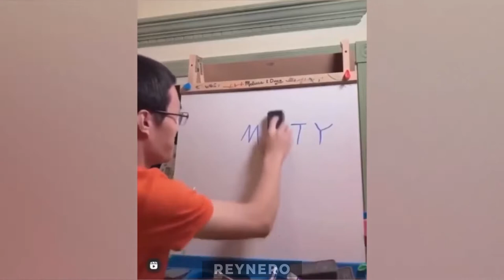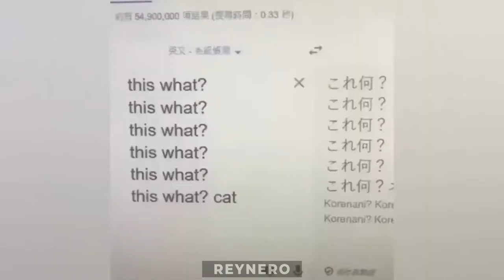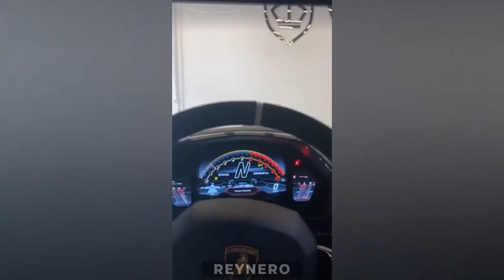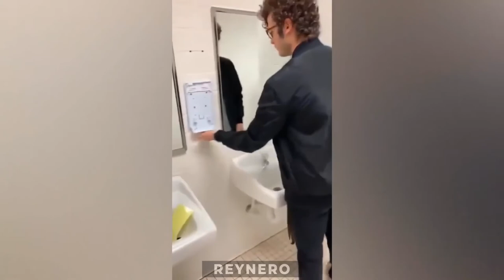BEST CUBE COMPILATION - Best Coub Video Compilation 2021 #7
Best cube and coub video compilation amazing people so crazy!

Welcome to the Best Cube Reynero you can find lots of best cube , best cube compilation , best cube amazing videos and awesome videos.